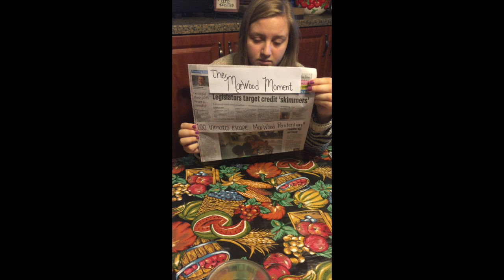Garnet & Envy Trailer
ENC3416 Project Garnet & Envy Trailer